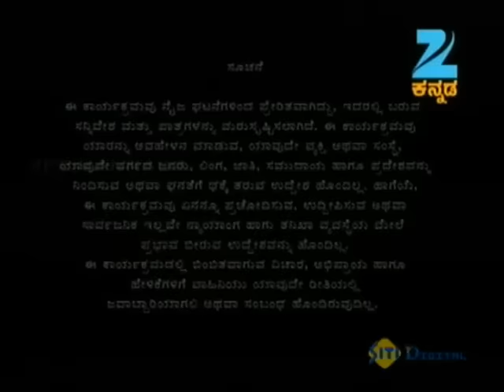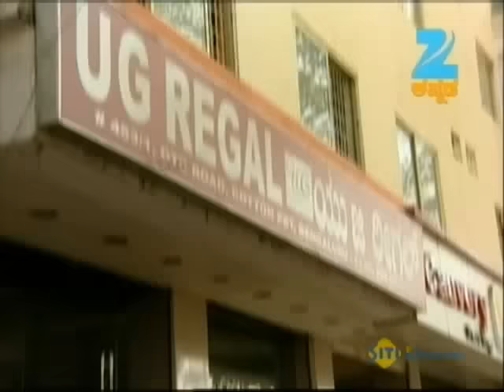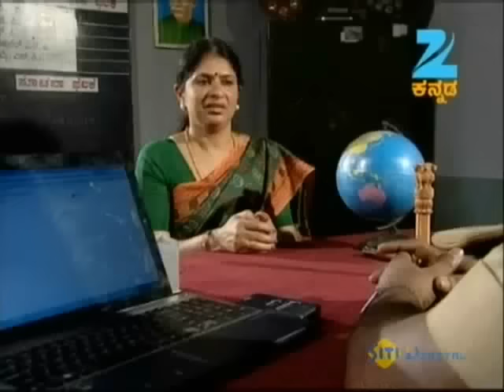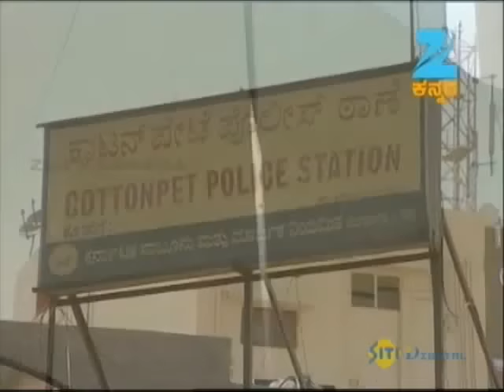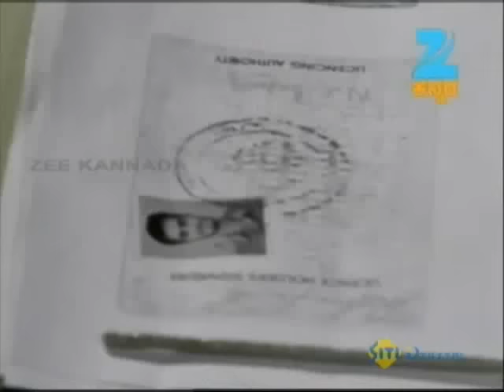ಕನ್ನಡ ಕ್ರೈಂ ಸ್ಟೋರಿ | Crime File | Popular Thriller Kannada Serial | Full Episodes